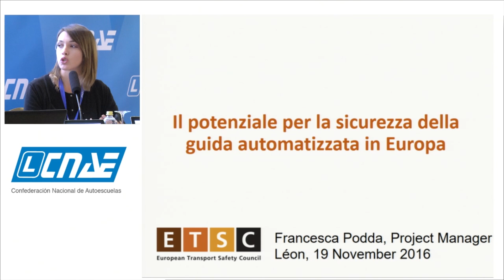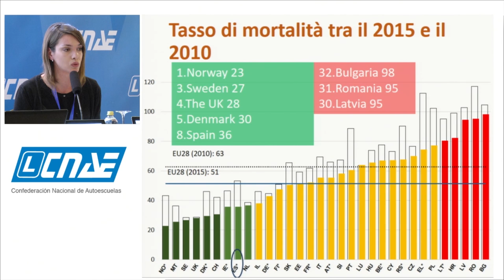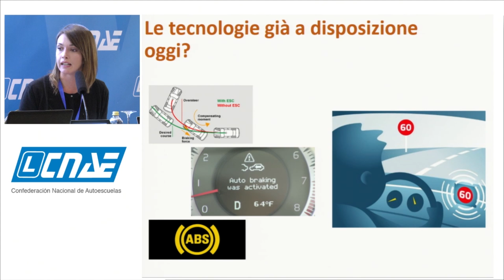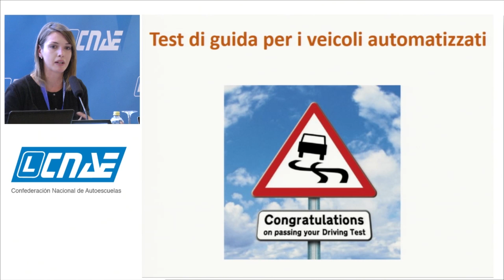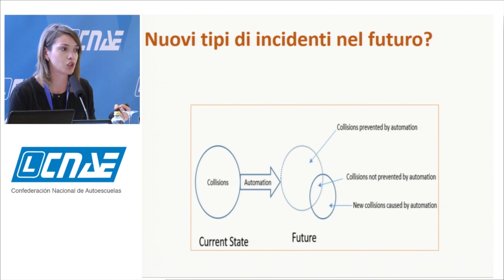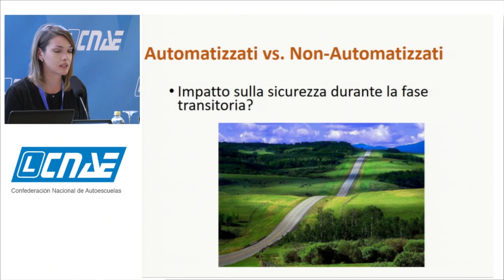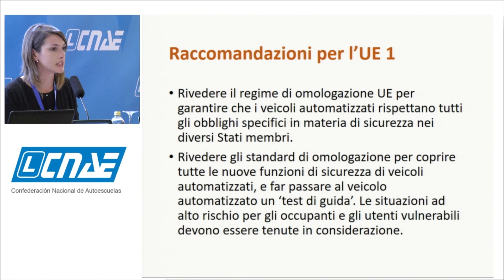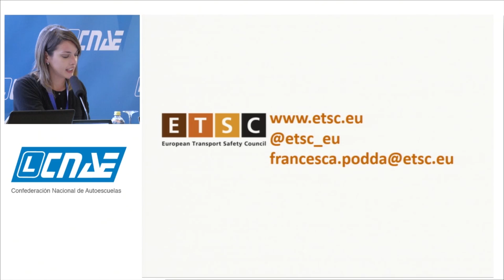CONFERENCIAS CNAE 5 Francesca Podda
Conferencia de la 46ª Convención Internacional de Autoescuelas celebrada en León a cargo de la directora de proyectos de la ETSC, Francesca Podda